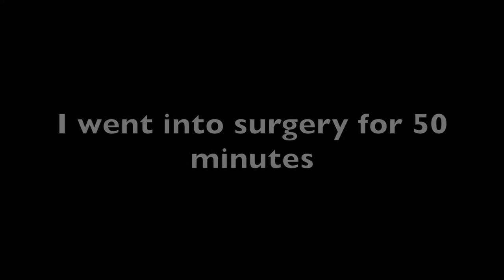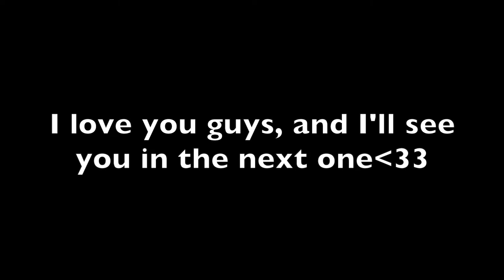VLOG- I Got Strabismus/ Lazy Eye Surgery! 2 Month Vlog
-Shadae